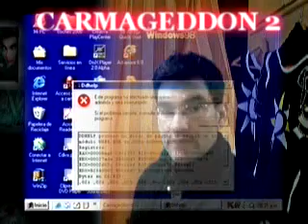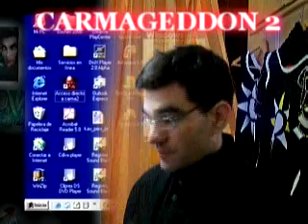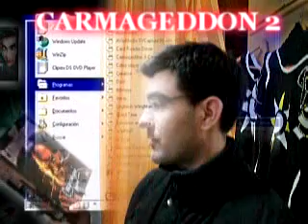carmageddon carpocalipsenow javidivx recuerdos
año 1998 , pentium 2,  capturadora de video aver media tv 98, video vhs, juego carmageddon
gooo!!!